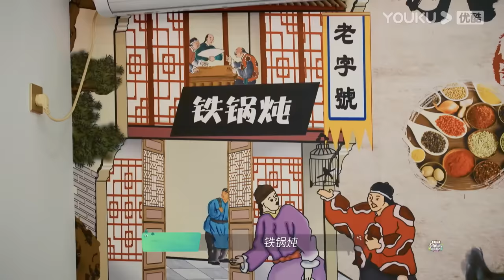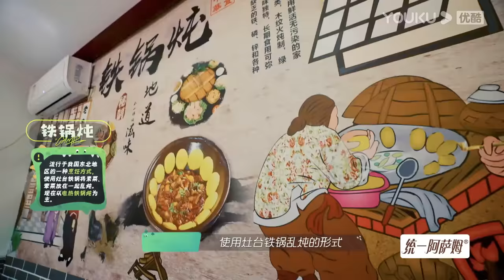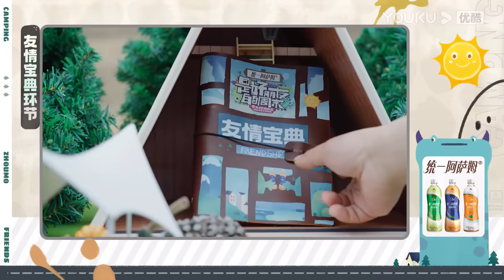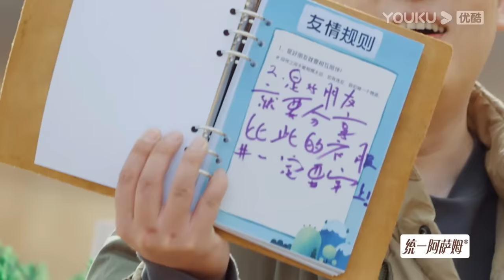MULTISUB【是好朋友的周末】EP04下 | 孟鹤堂去西餐厅点东北炖菜 | 烧饼/曹鹤阳/张鹤伦/孟鹤堂/秦霄贤 | 优酷综艺 YOUKU SHOW